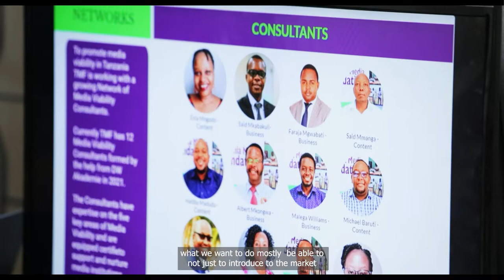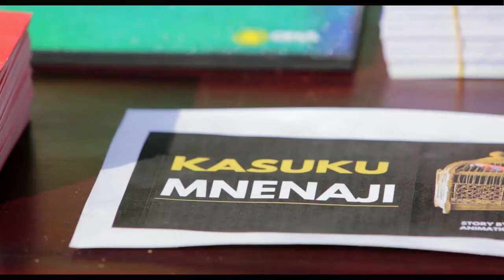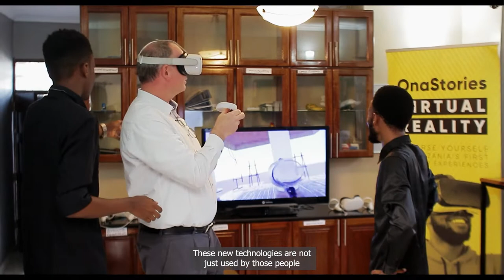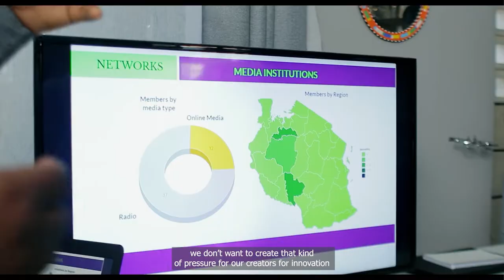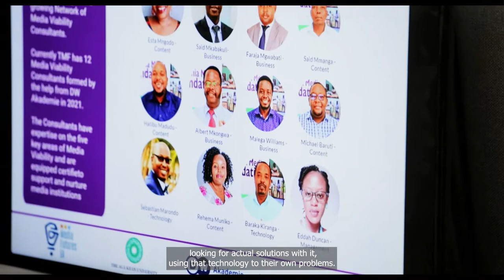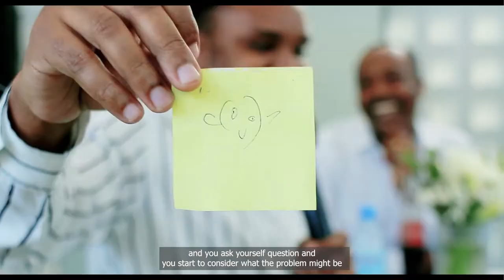Media Innovation Showcase - DW Akademie and Ona Stories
Ona Stories hosted MediaInnovation Showcase event where Tanzanian 🇹🇿media start-ups showcased their innovative media projects .The teams are part of joint project by DW Akademie and Aga Khan University,media innovation centre which aims to foster media viability in East Africa.